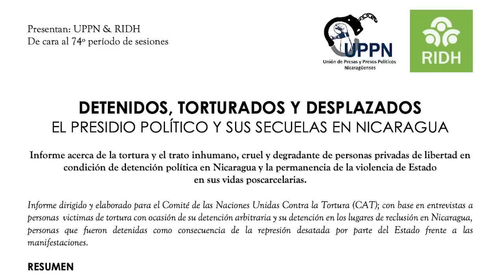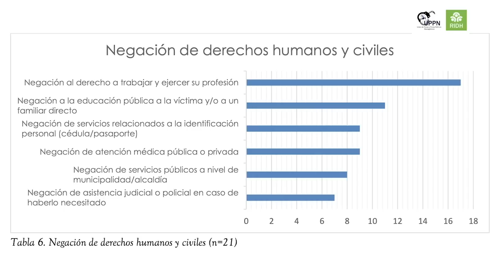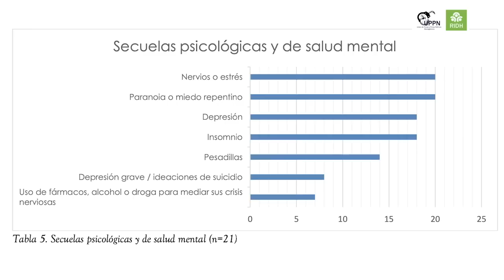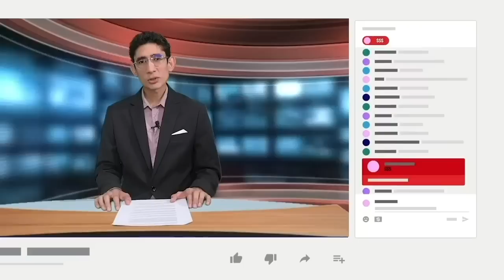Yaritzha Mairena: “Los expresos políticos no son un tema para después”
La Unión Nacional de Presas y Presos Políticos Nicaragüenses (UPPN) denunció que el régimen de Daniel Ortega y Rosario Murillo no ha brindado a todos los familiares información sobre el estado de salud de los 35 reos de conciencia que permanecen en distintas cárceles del país, entre ellos el obispo Rolando Álvarez, recluido en la cárcel La Modelo.
Yaritzha Mairena, representante de la organización, señaló que la oposición nicaragüense debe “tomar conciencia” de la importancia de “mantener viva la exigencia de justicia por todos los crímenes contra las personas prisioneras políticas en Nicaragua”, quienes aún sufren las secuelas físicas y psicológicos de la cárcel.
“Todavía no se ha brindado una atención adecuada a las víctimas ”, insistió Mairena.
Desde mayo de 2022, la UPPN  —integrada por excarcelados políticos— sostiene de forma permanente la campaña “Justicia con memoria”, que le da voz a las víctimas directas del régimen en su búsqueda de justicia.